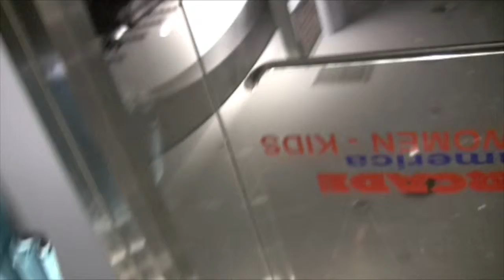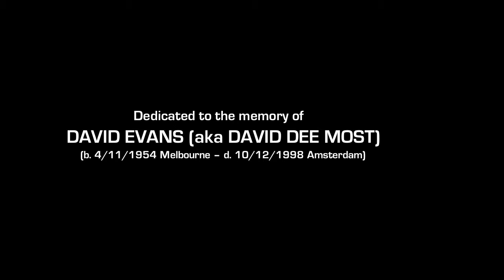Verification (2013)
NOTES:

DAVID EVANS (aka DAVID DE MOST) (b. 4/11/1954 Melbourne – d. 10/12/1998 Amsterdam)

Filmed on location in Manhattan, New York City (May & June 2009)
The original film recording was captured with a Canon MV200i on Mini Digital Video (Tape Cassette)
Special thanks to Tim McKew

Soundtrack:
Frederic Chopin: Preludes & Studies OP .25#9
Musical Arrangement & Instrumental performance by David De Most (aka David Evans)

RELATED FILMS (The New York City Suite) by Nicholas Nedelkopoulos
Affirmation
Declaration (2012)
Righteousness
Retort
Reputation
Recognition
Principle
Assertion
Moore
Integrity
Honor
Dignity
Declaration (2013)
Confirmation
Avowal
Testimonial
Account
Claim
Denial
Response
Heath
Pronouncement

RELATED AUDIO RECORDING:
Unclassified by David De Most (aka David Evans)
Recording Produced by FIFI L'AMOUR with help from RODOLFO RAVISSANT
Mastered by TAPELESS STUDIO, Amsterdam